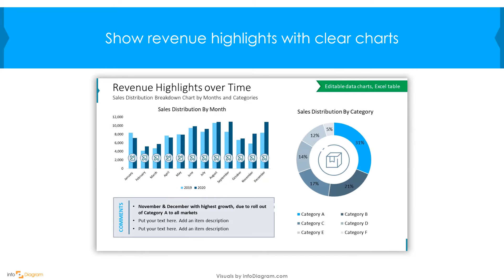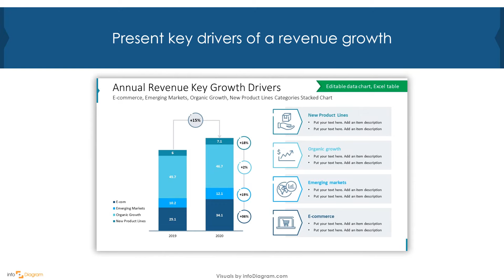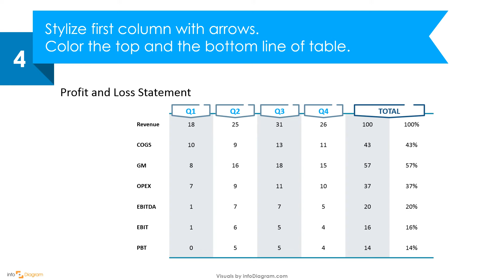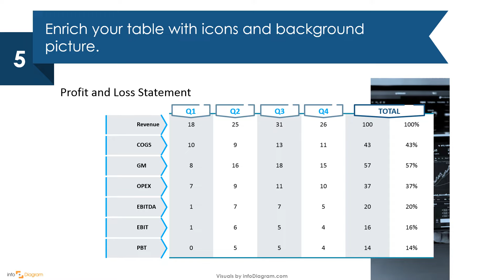Creative Powerpoint Template – Financial Results in ppt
Let Infodiagram show you how to creatively present Financial Results in PowerPoint.